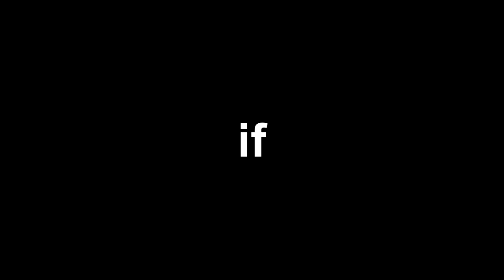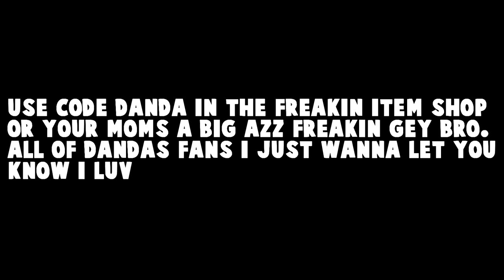this fortnite video will cure your depression...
Code 'Danda' in the ITEM SHOP 💖

Family friendly Fortnite Content

This video was so funny to make, will forsure cure that depression you have. Me and my friend Rye played random duos and go really funny moments!